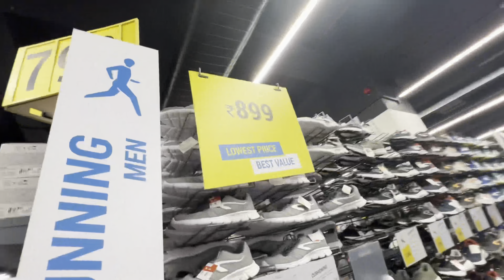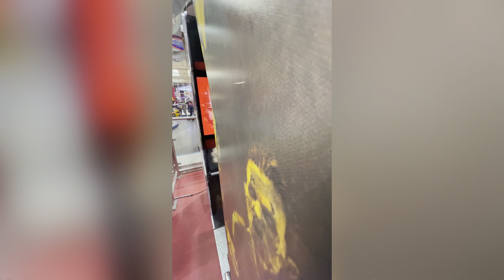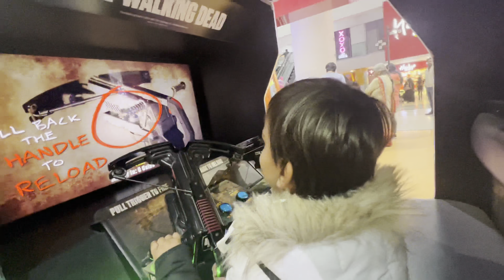Fun city mall of India enjoying with kids बच्चों के साथ मस्ती।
DLF Mall of India is the largest mall in India with a retail space of 2 million square feet (GLA). Strategically divided into 5 zones that are spread over 7 floors, it is resplendent with fabulous fashion stores, delectable dining options and energizing entertainment arenas.
 • Market Place on the lower ground floor: For all your home furnishing needs.
 • International Boulevard on the ground and first floor: The best of international fashion and beauty brands.
 • The High Street on the second floor: Handpicked high-end fashion brands for weddings, special occasions and ethnic shopping.
 • Family World on the third floor: A dedicated zone for kids and families, along with the finest of world cuisine restaurants for a delicious time.
 • Leisure Land on the fourth floor: An entertainment zone perfect for the adventure seekers that thrills both kids and adults alike.
Housing over 400 brands that include 100 fashion brands, along with 75 food and beverages options, and countless entertainment activities, not only does it deliver a rewarding shopping exposure but also exhilarating entertainment and a sensational dining experience like never before, making it the first Destination Mall of the country.